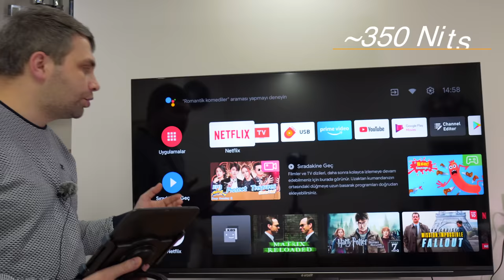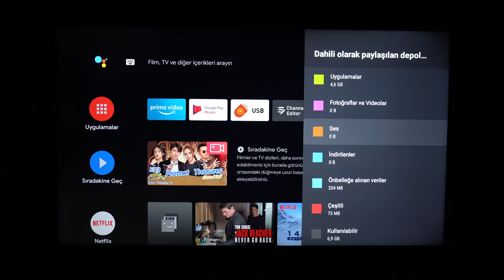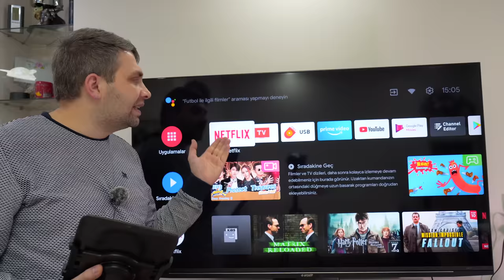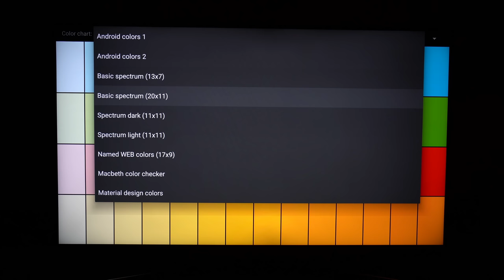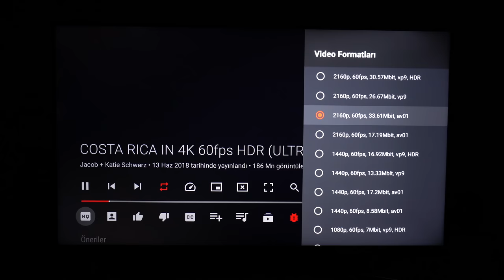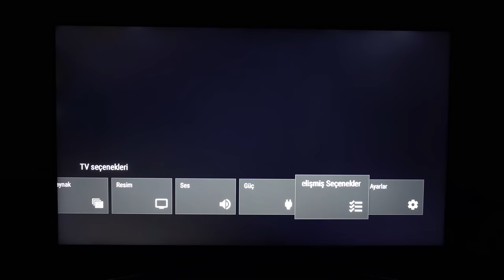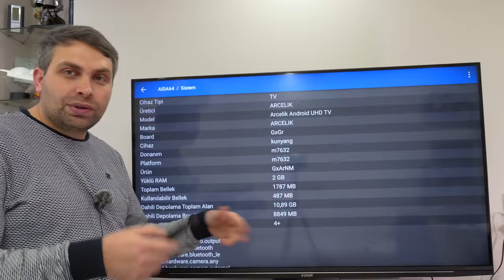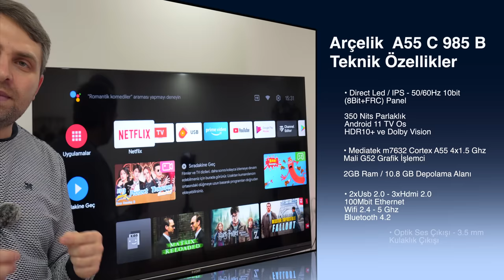Arçelik Imperium 9 A55 C 985 B Android11 Ultra HD Tv İncelemesi | Elac Ses Sistemi ve Canlı Renkler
Herkese Selamlar Arkadaşlar, Bugün sizlere Arçelik imperium 9 serisi A55 C 985 B model android televizyonunu inceleyeceğim. Android 11 ile gelen televizyon elac ses sistemi ve gelişmiş renk yönetimi ile bir çok izleyicimizin beğenisini kazanacak gibi duruyor. Umarım videomuz sizlere faydalı olur.